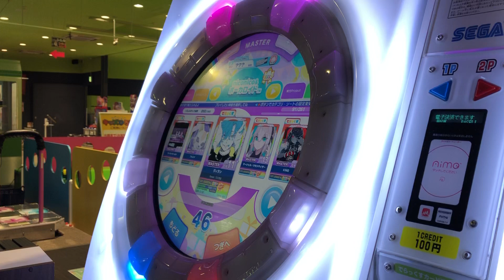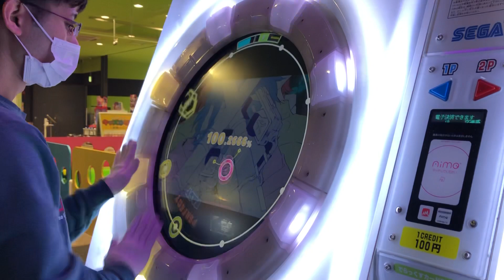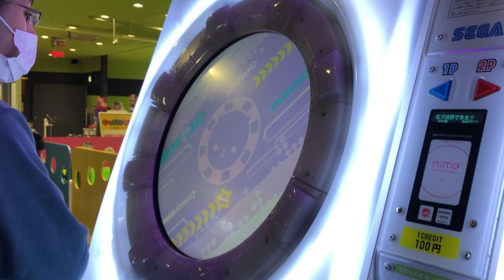【maimaiでらっくす】ヴィラン MASTER Lv.11+ 理論値ALL PERFECT!maimai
ウミユリ配置あるのびびったw